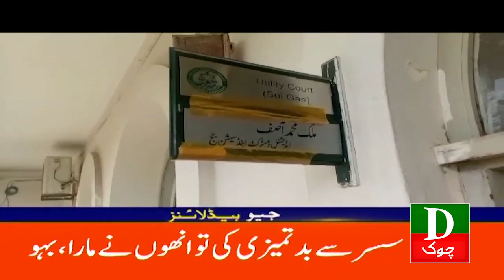Pakistan Latest Headlines 4 PM Wazir e Azam Ka Bara Bayan 03 OCt 2023